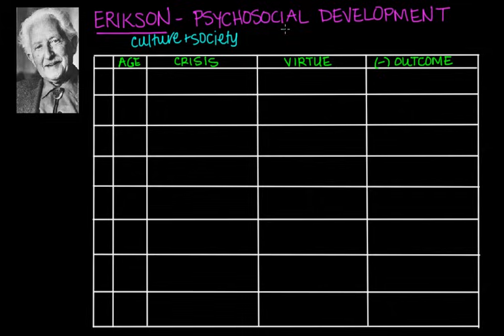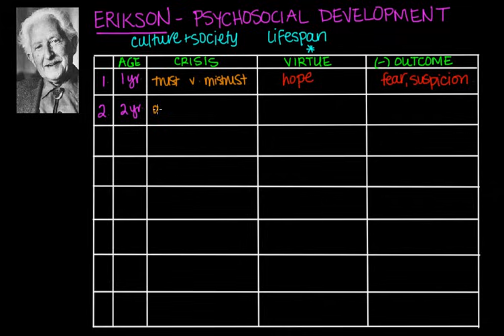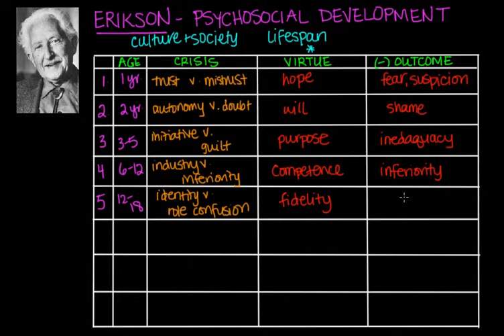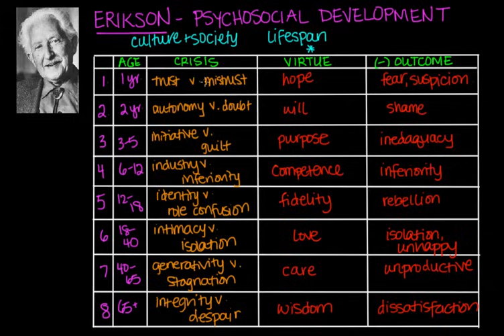Erikson's psychosocial development | Individuals and Society | MCAT | Khan Academy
Created by Shreena Desai.